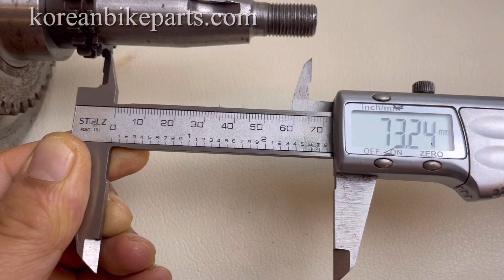Daelim Engine Crankshaft Connecting Rod VJF 125 (Roadwin R)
Genuine Engine Crankshaft Connecting Rod Old Type
-Fitment: Daelim VJF 125.
-Part numbers 13000-BA8-0000, DAE-13000-BA8-0000.
-There are two different types of Crank shaft for VJF 125 model which are the new type and old type. The old type was discontinued in 2013. If you have a bike before 2013 year.